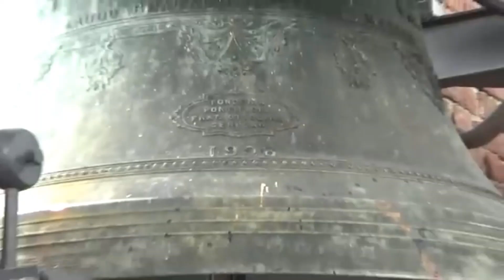Le campane di Turbigo (MI) Chiesa Parrocchiale della Beata Vergine Assunta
Turbigo, Chiesa Parrocchiale della Beata Vergine Assunta

6 campane in Reb3
Fratelli Ottolina 1928

Distesa completa (X2) per la Messa Festiva delle 18.00

Un saluto da Campanaro 35!!